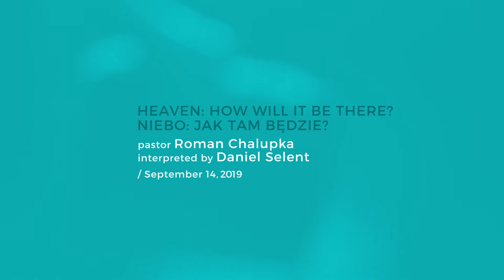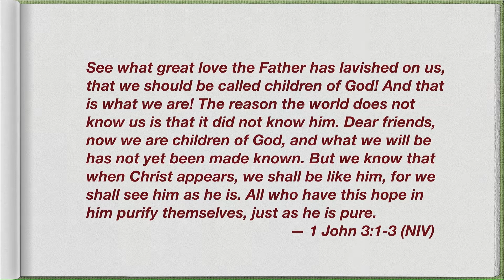Heaven: How it will be there?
Speaker: Pr Roman Chalupka
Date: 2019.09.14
Sermon title: Heaven: How it will be there?
Interpreter: Daniel Selent